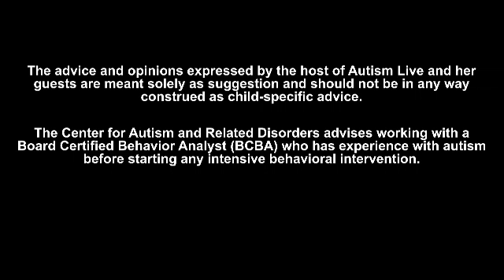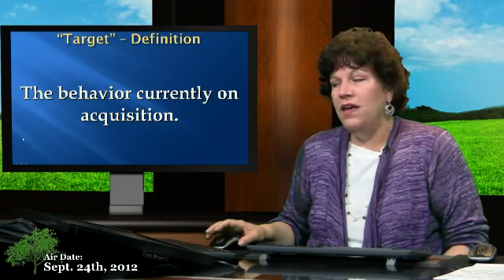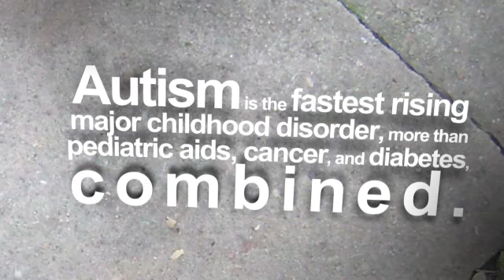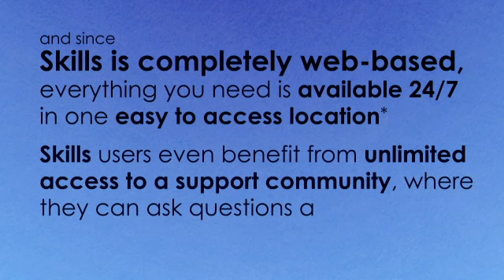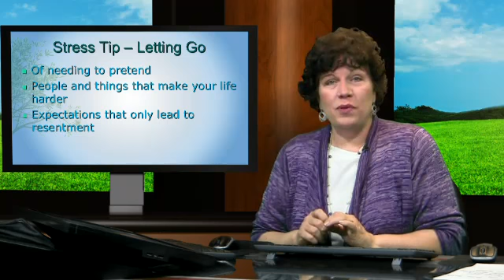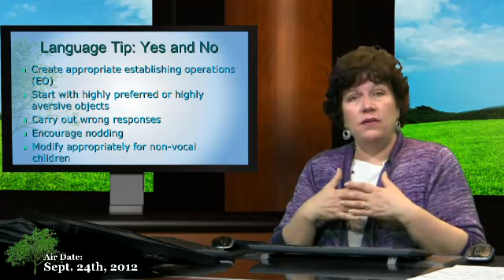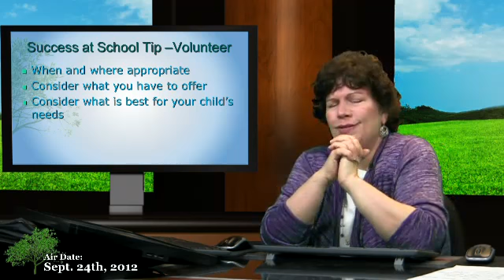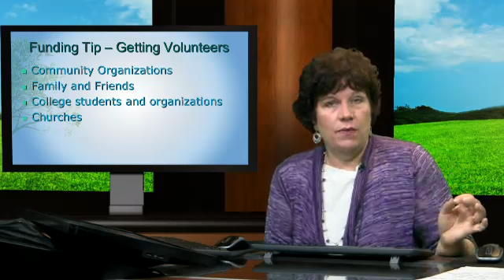Autism Live Monday, September 24, 2012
On this episode of Autism Live Shannon shares tips on teaching language to children with Autism, dealing with stress by letting go of people and things that aren?t helpful.  Autism Blogger Kym Grosso Skypes in to talk about her blog Autism in Real Life and her recent post 5 Reasons Why Autism Moms Rock.